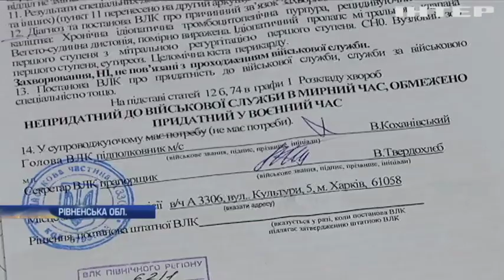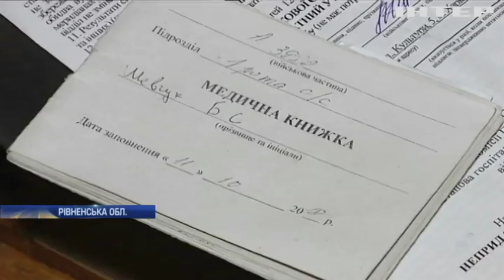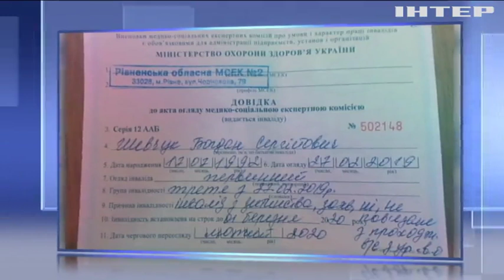Призовник звинуватив військкомат у фальсифікації документів